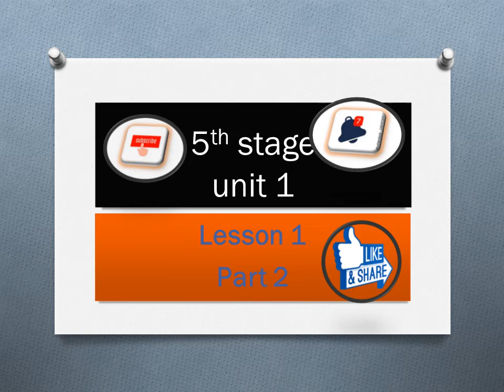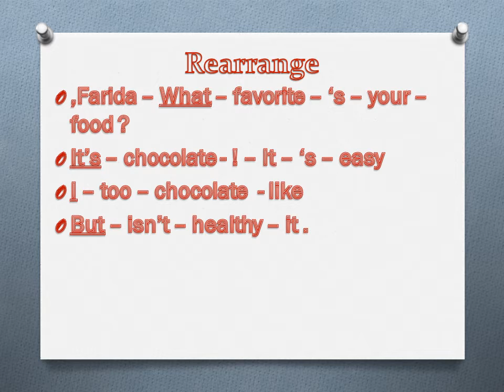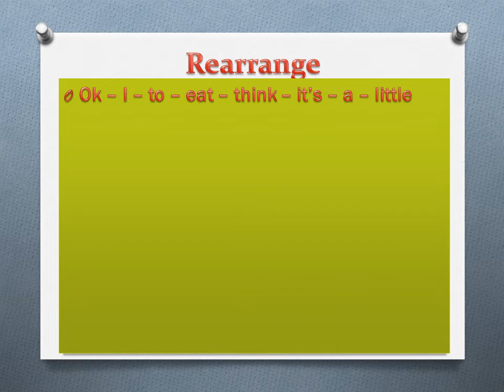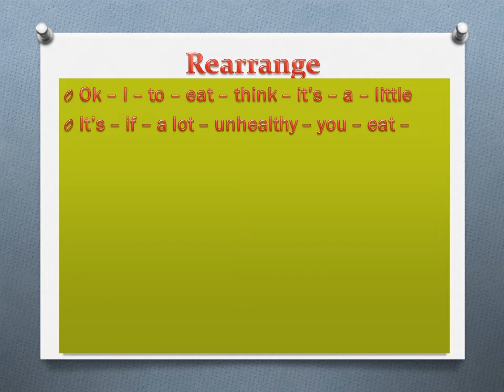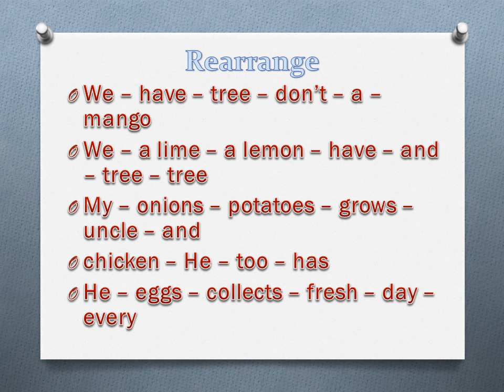5th stage unit 1 lesson 1 part 2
الجزء الثاني للوحده الاولى كونكت
سهل خاااااالص